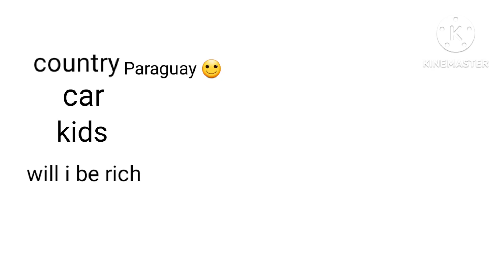making my perfect life part 138